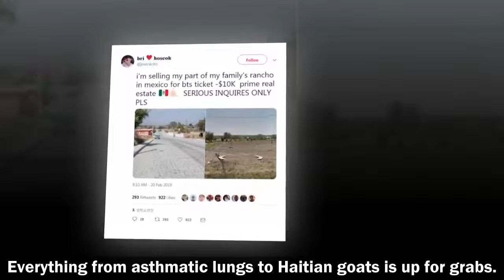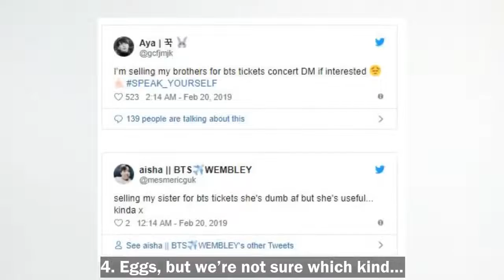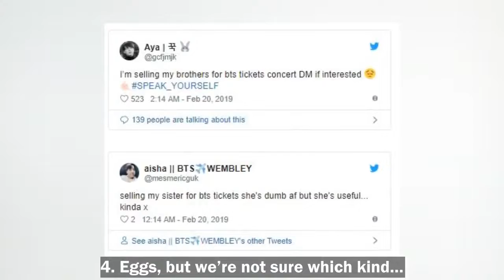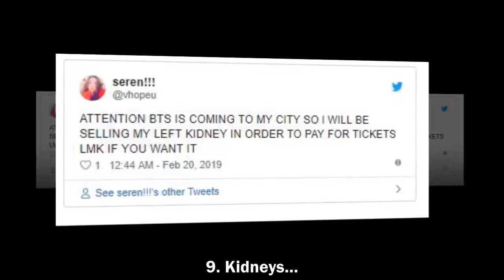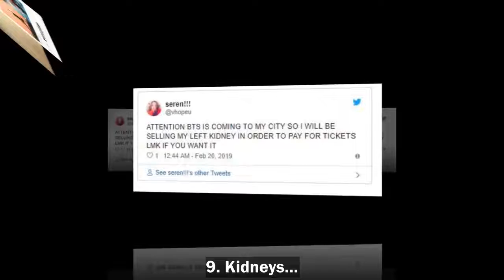10+ Crazy Things ARMYs Are Selling To Buy BTS Tickets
10+ Crazy Things ARMYs Are Selling To Buy BTS Tickets